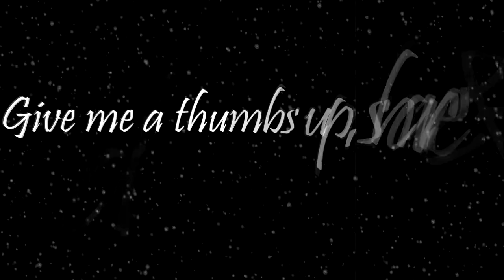CHRISTMASpecial 2019 EP. 9: Somebody Hijacked My Camera When I Was In The TOILET!!!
Yo yo yo!! Sup guys!!! I was so shocked when I was editing this video because I didn't even know there's a clip like this!!! Actually my best friend, Tasha hijacked my camera without my consent!!! I love this video so much and I hope I can inspire you to be a better person!! See you guys in my next video!! Peace out!!!

Shot by Angel Athena, Tasha, Christopher Corinthian